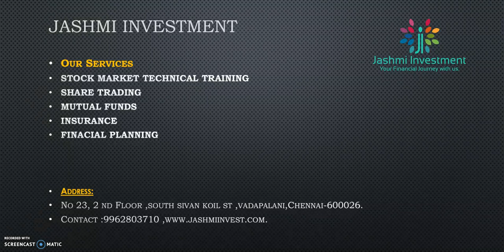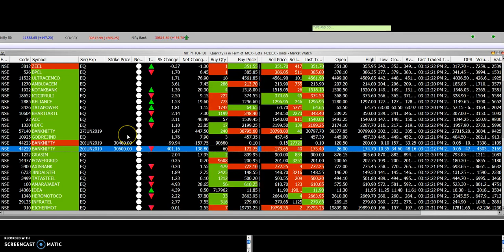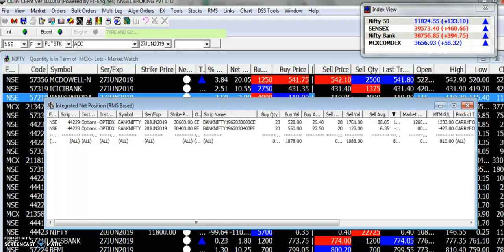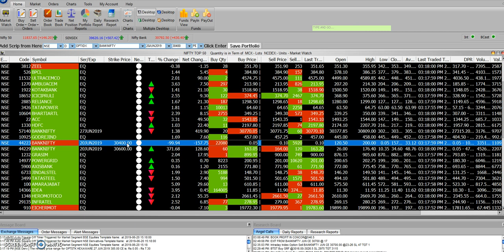100 % Profit with Bank Nifty Expiry Strategy -Live Trade 20/06/2019